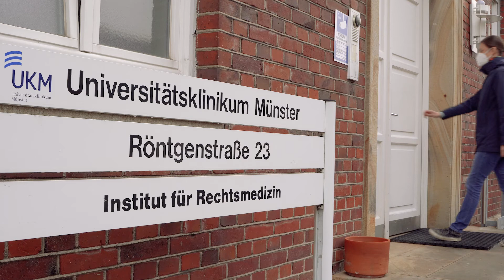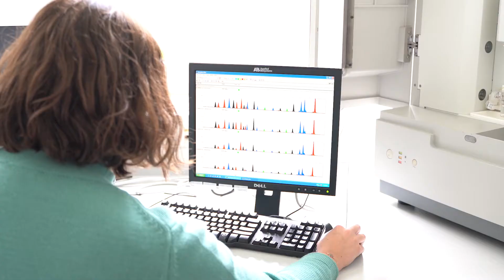Laborserie: Institut für Rechtsmedizin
In jedem Krimi spielt sie eine zentrale Rolle: die Rechtsmedizin. Im Kampf gegen das Verbrechen unterstützt sie Polizei und Staatsanwaltschaft. In Teil 2 der Labor-Serie stellen wir das Labor für forensische Molekularbiologie des Instituts für Rechtsmedizin vor.